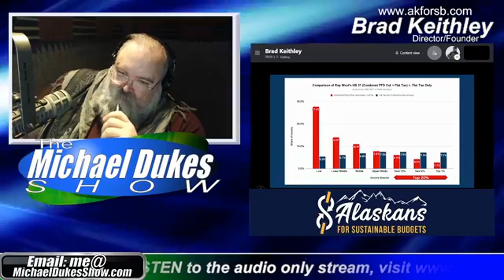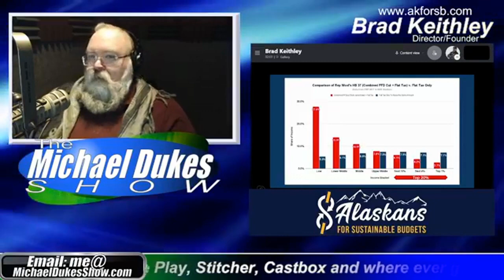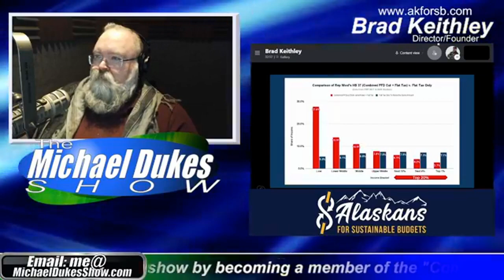The Weekly Top 3 (10.25.2021)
Welcome to The Weekly Top 3 - our look at the top 3 things on our mind here at Alaskans for Sustainable Budgets - for the week of October 25, 2021.

This week our Top 3 issues are these: 1) we explain how the legislature's House Coalition has consistently masked from the public critical information in its analysis of various proposed fiscal solutions (2:20); 2) we dig down into the information the News-Miner glossed over in its story on Rep. Adam Wool's proposed flat tax (16:18); and 3) we take a first look at the implications of Exxon's decision to hand over operatorship of the Pt. Thomson Unit to Hilcorp (27:54).